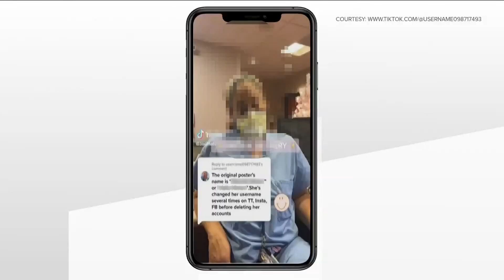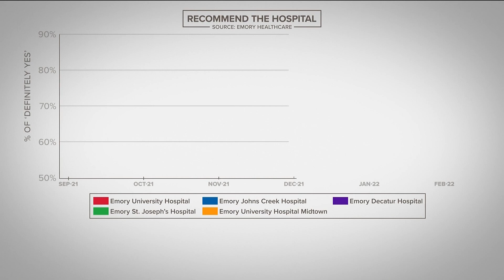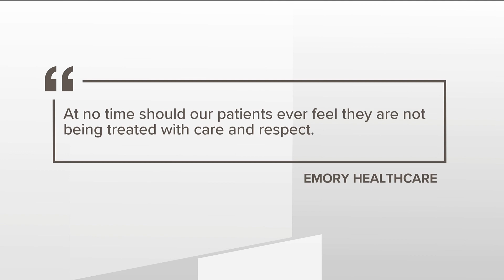TikTok fallout: Mothers who gave birth at Emory hospital upset at trending video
In the video, several nurses are seen talking about "Labor and Delivery Icks," where they take turns mocking patients and complaining about what annoys each of them.